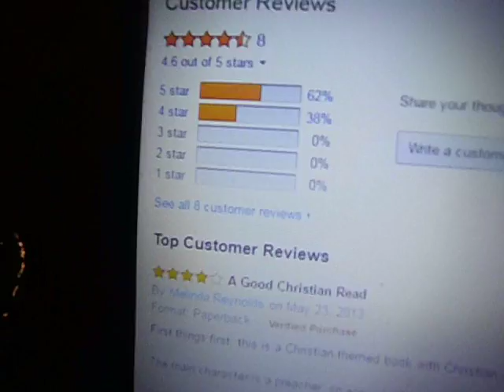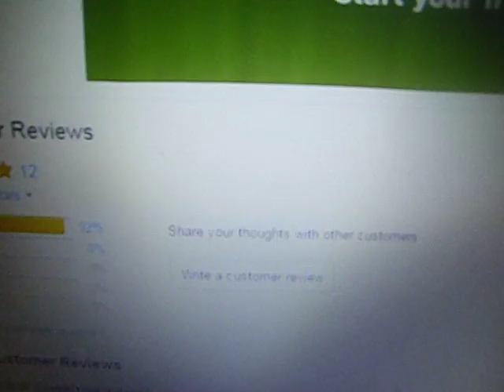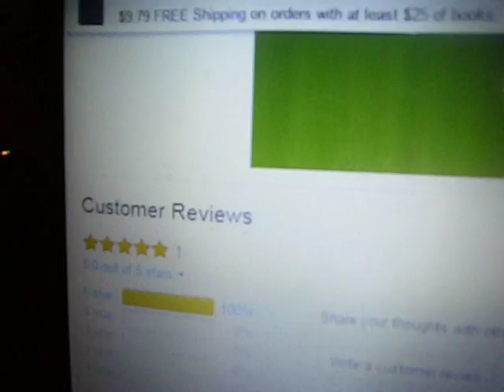The Reviews are in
See the average star review of all four of my books.